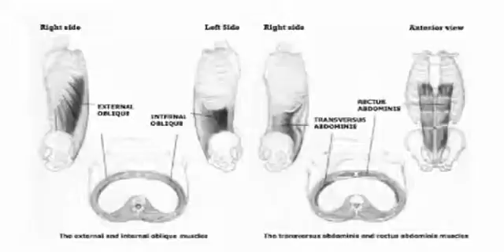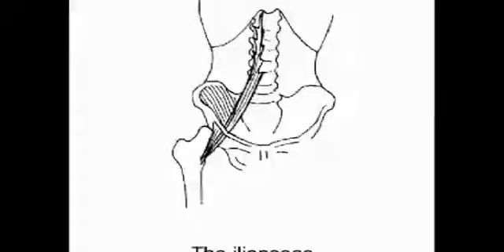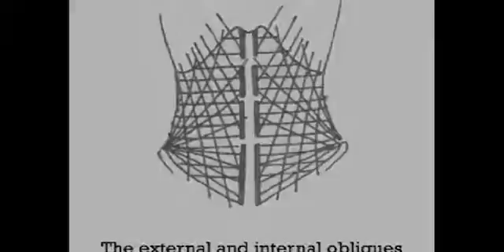The Technical Core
Voice Theatre Solutions Presents: The Technical Core. A video examination of breath management incorporating ultrasound and muscle theory.